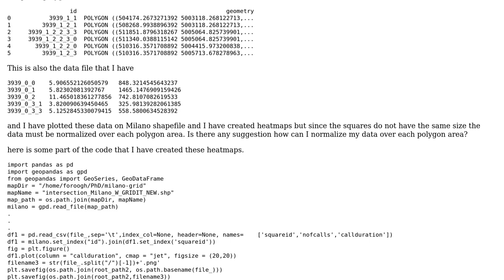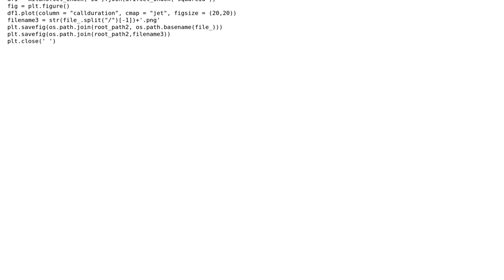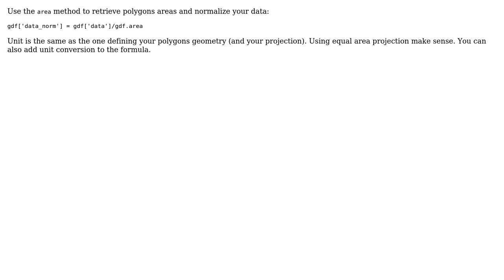How to normalize the data mapped on a shapefile in GeoPandas when polygons do not have the same...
GIS: How to normalize the data mapped on a shapefile in GeoPandas when polygons do not have the same size?

With thanks & praise to God, and with thanks to the many people who have made this project possible! | Content (except music & images) licensed under CC BY-SA | Music | Images & others | With thanks to user Quisana user nmtoken user Delforge and the Stack Exchange Network Trademarks are property of their respective owners. You are responsible for your own actions.